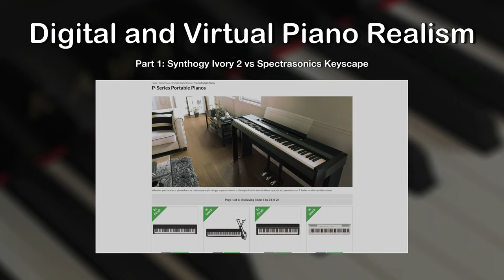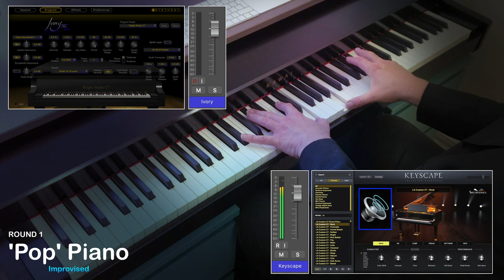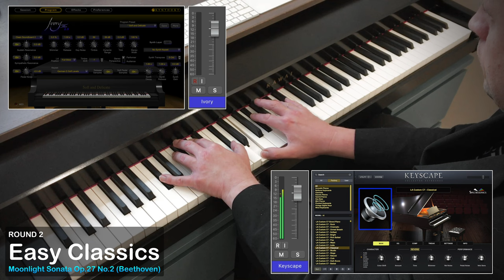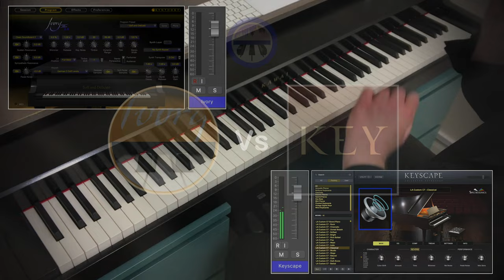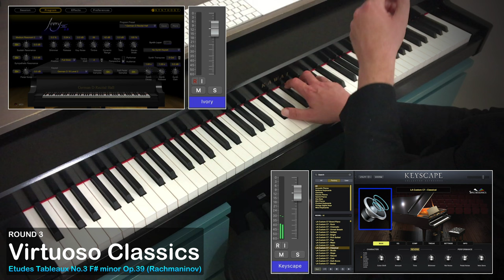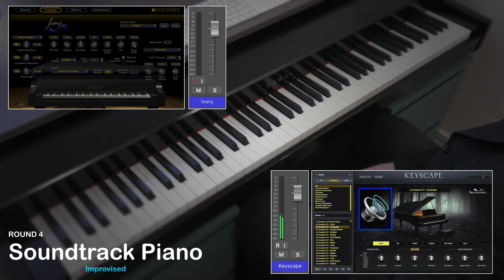Virtual Piano Realism 1 - Apples vs Oranges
Q1) 0:53 Which of these two pianos works best for you when playing 'pop' piano?
Q2) 1:55 Which of these two pianos works best for you when playing Easy Classics?
Q3) 3:55 Which of these two pianos sounds most realistic when playing Virtuoso Classics?
Q4) 6:47 Which of these two pianos would you use for a) a soundtrack album and for b) a live recording?

I'd be interested to hear your 5 different answers in the comments section of this video...

Best heard thru *decent monitor speakers* or *headphones,* this is the first of several videos that addresses a very good question I was asked while I was working on my Spectrasonics Keyscape demos, - 'What do you use for the most realistic grand piano sound?'

It's the first question people ask when considering the purchase of a digital piano, keyboard, synth, sound module or software instrument. It's one that's given a dedicated paragraph in reviews of these new products and why the grand piano always appears first on them as well as a General MIDI map. Indeed it's most likely why out of my four Keyscape demo vids, the first (All Pianos) has received the most attention.

This video is essentially a deliberate apples to oranges comparison between two superb instruments aimed at different markets - one, a dedicated grand piano library originating in 2005 and revised in 2011, the other, a huge collection of keyboard instruments originating in 2016. It DOES NOT ATTEMPT to answer this question, but to raise key questions that will help to provide a detailed answer in further videos.

There are no 'wrong answers' to the questions in this video and I'd be interested to hear of others opinions regardless of musical background (musicians and non musicians alike).

The answer I eventually gave was 'Given the acid test of playing a hugely expressive / virtuosic piece such as Rachmaninov 2nd sonata, I'd say the most realistic grand piano sound would be any of the VSL Synchron pianos, because of their massive sample content (4000 samples per note!)... with several other libraries (and indeed instruments) coming a very close second. For anything else there are several instruments at the top of realism. It's just up to each player to decide the appropriate one.' There will be several video uploads of the VSL Synchron D-274 when I eventually get it.

Sorry for the late upload - this was partly due to me being very fussy with details causing me to re-render the video to the point that it wouldn't be ready until 3-4 AM (😴).

0:00 - Introduction
0:53 - ROUND 1: 'Pop' Piano
1:55 - ROUND 2: Easy Classics
3:55 - ROUND 3: Virtuoso Classics
6:47 - ROUND 4: Soundtrack Piano

All music on this channel is free for anyone else to use... obviously a mention would be most welcome.